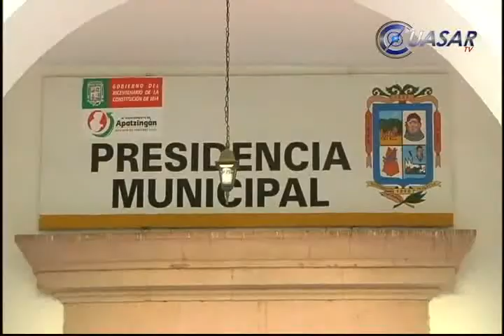Nombran Director de Seguridad Pública en Apatzingán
La encargada del despacho de la Presidencia Municipal de Apatzingán, Julia Lila Ceja Canela, entregó el nombramiento como director de Seguridad Pública Municipal a Rafael Guillén Méndez, inspector jefe del 22 Agrupamiento de la Policía Federal, quien asumió ya la seguridad del municipio...